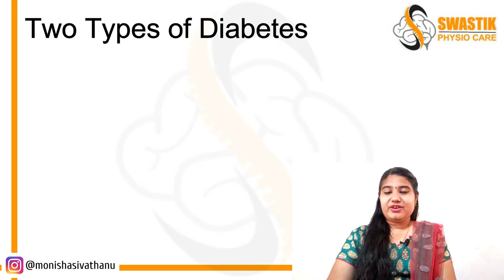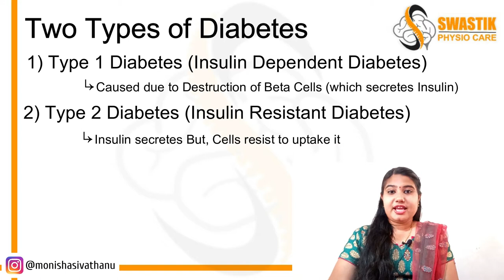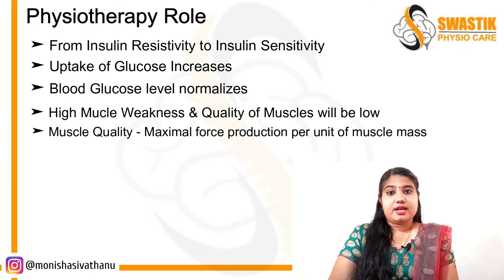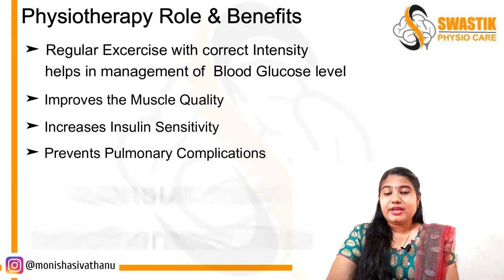Diabetics & Physiotherapy role in its management in Tamil | சர்க்கரை நோயில் பிசியோதெரப்பின் பங்கு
Do you suffer from diabetics ?Have you ever thought about its complications and it's prevention ?Have you ever thought about Physiotherapy role in the management of diabetes?? Then this video is for you .

If you have any doubt do comment or DM me in my instagram id

This video is not designed to and does not provide medical advice, professional diagnosis opinion, treatment or services to you or to any other individual.Through my videos, blog posts, I give suggestions for you and your doctor to research and provide general information for educational purposes only. The information provided in this video or site, or through linkages to other sites, is not a substitute for medical or professional care, and you should not use the information in place of a visit,call consultation or the advice of your physician or other healthcare provider.Swastik Physiocare and Dr Monisha (PT) are not liable or responsible for any advice, course of treatment,diagnosis or any other information, services or product you obtain through this video .